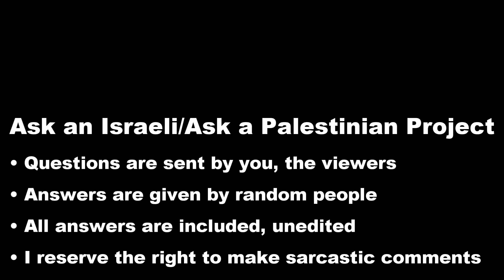Palestinians: What do you think of Israeli Arabs?